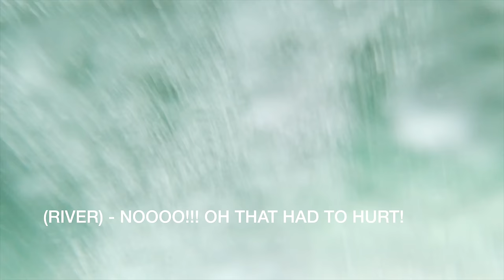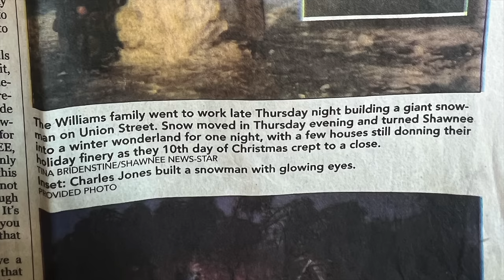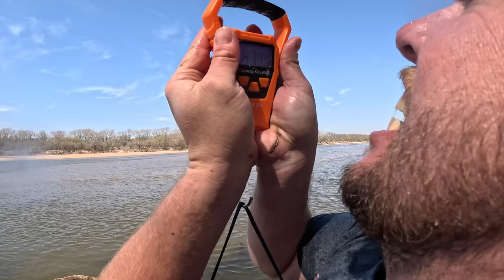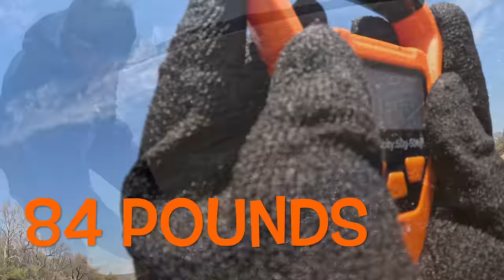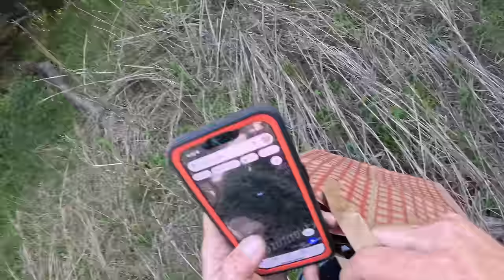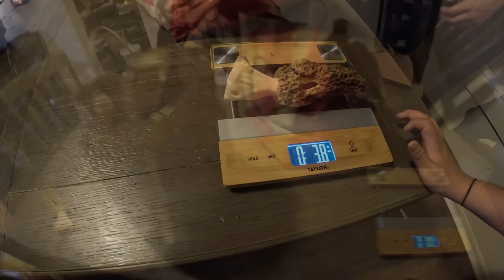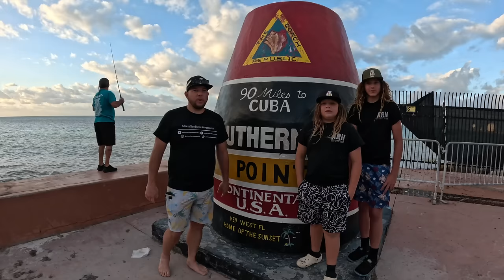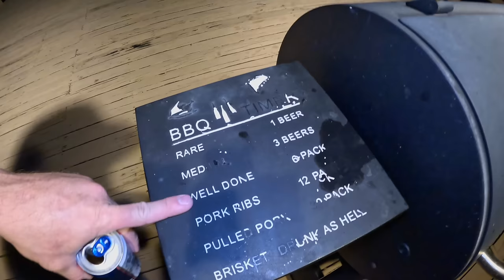Best Fishing Moments with Adrenaline Rush Adventures! Catfish, Paddlefish, Pike, and More!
This is our 2023 highlights without the noodling!! Paddlefish, Morels, Catfish, Sharks, Gator Gar, and more!! From Florida to Arizona and everywhere in between! All other kinds of fishing, foraging, hunting, and other outdoor adventures! It has been a great year! We went from 12,000 subs in November of 2022 to 405,000 by the end of 2023!! Thank you all for a great year!! Looking forward to a killer 2024!!!